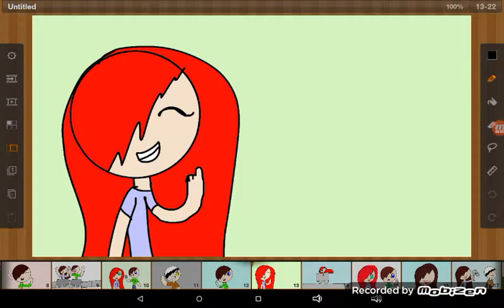Going to capture meme